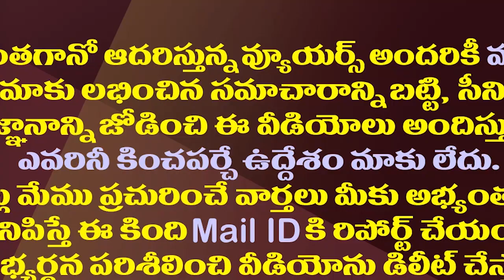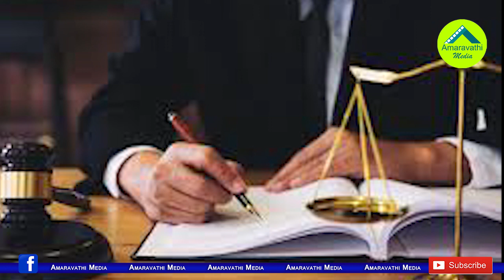ఇదెక్కడి విడ్డూరం..దేవుడ్నికోర్టులో హాజరుపర్చాలా?| Oh My God..Should God Appear In Court?